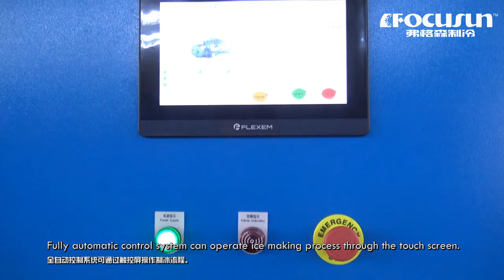弗格森管冰機5噸風冷式-一鍵啟動，自動出冰